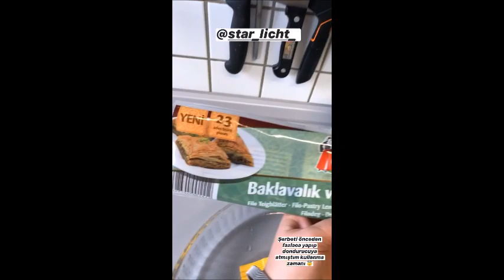💯BİR HAFTA ÇITIRLIĞINI KAYBETMEYEN ÇITIR GARANTİLİ HAVUÇ DİLİMİ BAKLAVASI Nurmutfagi NurGüL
BIR HAFTA CITIR GARANTILI HAVUC DILIMI BAKLAVASI Nurmutfagi NurGüL

BAYRAM BAKLAVANIZ BENDEN OLSUN 😇💞
Havuç dilimi baklavası
Tarifi daha önceden nurmutfagi nurgul YouTube kanalımda paylaşmıştım.
Malzemeler
1 paket baklavalık yufka
1 su bardak Antep fıstığı
Yarım paket tereyağ
Yarım çay bardak sıvıyağ
Şerbeti için
800 gr şeker
600 ml su
1 limon dilimi
Yapılışı: önce tereyağını eritelim  biraz kızartalım tortusu kalacaktır. Sıvıyağ ekleyip karıştıralım. Tortulu olan yağı üzerine kullanmamak için bir küçük kasenin içine süzgeç ike süzerek 3-4 kaşık ayırdım.
Tepsiyi yağlayalım, yufkaları tepsinin boyu keselim. her katı yada her ikinci kata hazırladığımız yağdan fırça İLE her yerine gelecek şekilde sürelim. Bu işlemi yarısına gelene kadar uygulayalım. Orta katına ister ceviz ister Antep fıstığı İLE döşeyelim ve diğer yufkalarıda yağlayarak bitirelim en son yufkaya tortusuz olan yağdan sürelim. Üçgen dilimlere keselim. ( normal kare veya baklava dilimize kesebilirsiniz) Önceden ısınmış 170 derece fırında yaklaşık 30-40 dk kontrol ederek pişirelim.
Şerbetini hazırlayalım 15 dk orta ateşte kaynatalım ilk sıcağı çıksın ve baklavamızında ilk sıcağı çıkınca şerbetle buluşturalım. Çıtır garantili baklavamız hazırdır afiyet olsun